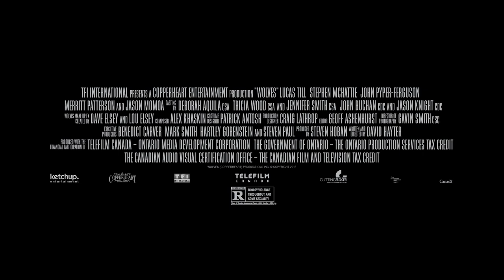WOLVES (2014) Official Trailer - On DVD January 20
Popular high school student Cayden Richards wakes from a horrific nightmare, only to realize that he’s living it… He is changing into something vicious, unpredictable and wild.  Forced to hit the road after the brutal murder of his parents, Cayden tries to hunt down the truth of what he is.  In the remote, mountain town of Lupine Ridge, he discovers others like him — Including the beautiful Angelina, a young woman caught between two ancient clans of “wolves”.  And when he finally discovers the shocking truth behind his ancestry, Cayden realizes there is only one way to save the woman he loves… a grisly fight to the death against forces more savage than he could have ever imagined.